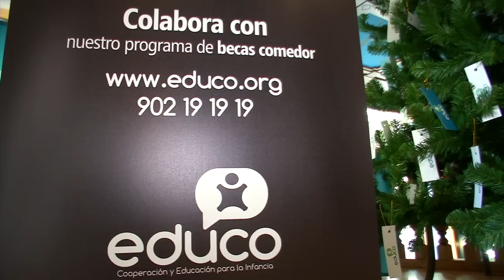Presentación Madrid Campaña Navidad Educo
Las periodistas Ana García Siñeriz, Susana Guasch y el arquitecto Joaquín Torres apadrinaron el acto de presentación de nuestra campaña para estas Navidades en Madrid. Una campaña que sigue dando apoyo a nuestro programa de Becas Comedor para niños que sufren malnutrición en España.